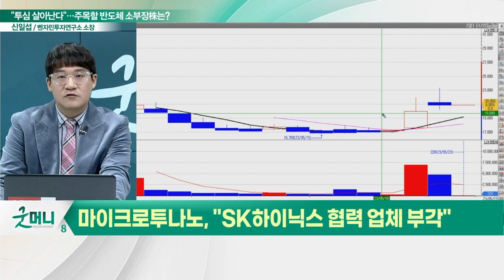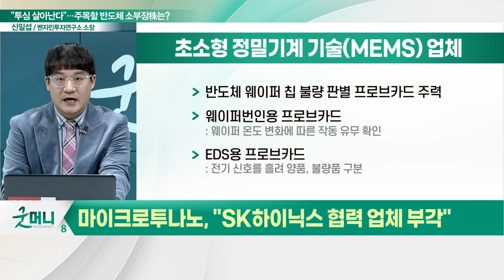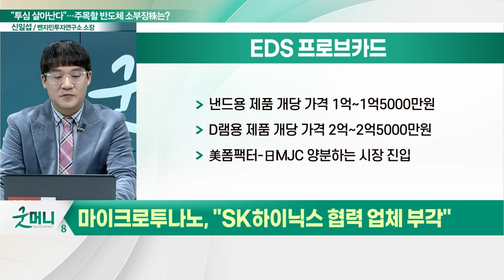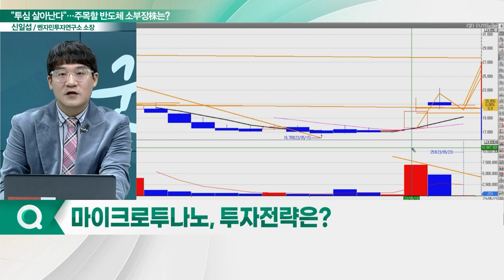마이크로투나노(424980), 매출 성장... "SK하이닉스 협력 업체 부각"_신소장의 시그널 (20230523)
마이크로투나노(424980) "SK하이닉스 협력 업체 부각"
- 반도체 웨이퍼 칩 불량 판별 프로브카드 주력
- 美폼팩터-日MJC 양분하는 시장 진입
- 낸드 의존도 벗어나 D램·비메모리 시장 진출